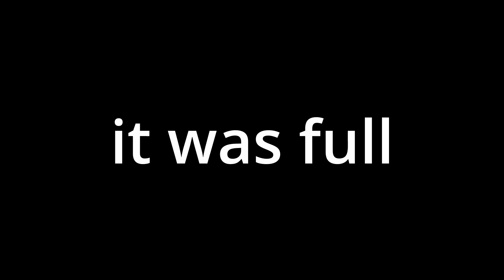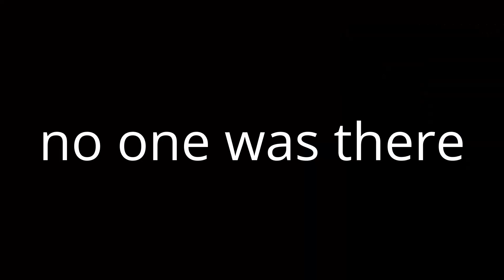I hunted down ghosts in gorilla tag